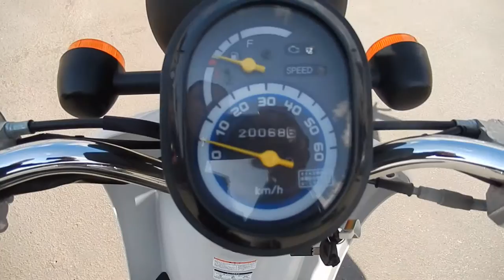No B6652 HONDA TODAY F FI